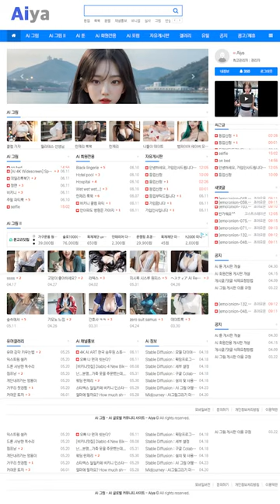AI 룩북💘lookbook💘그녀의 란제리 의상 her lingerie outfit